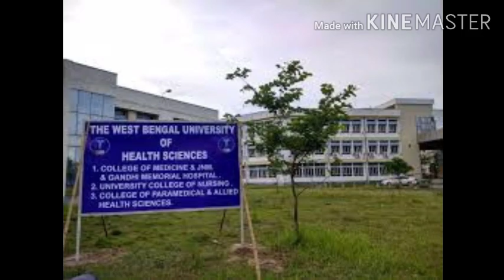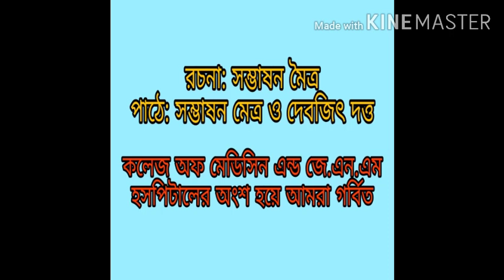Recitation | Debjit Dutta & Sombhasan Moitra | Web celebration|XENESIS 2K20(Foundation Day)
A decade ago,hundred students started their journey in this college,College of Medicine and JNM Hospital,Kalyani. Spanning over 75 acres,this campus has been home to many glorious memories and achievements. Students of COMJNMH are proud to celebrate the very first  Foundation Day programme-

*XENESIS to mark ten years of magnificent journey,on 1st of October*
Organized by-COMJNMH STUDENTS' UNION